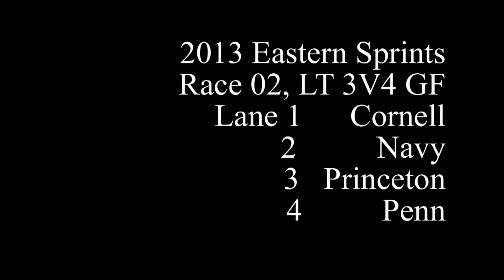2013 E Sprints 02 LT 3V4 GF Cornell Navy Penn Princeton EARC LM Rowing Crew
Lanes 1-4, L to R: Cornell Navy Princeton Penn.
Finish Order: Cornell 7:06.787, Navy 7:14.234, Penn 7:26.963, Princeton 7:28.970.
2013 Eastern Sprints.
May 19, 2013, 8:06 a.m. start, Race 02, Lightweight Third Varsity Fours Grand Final, Lake Quinsigamond, Worcester, Massachusetts.
Sunny, temperature 62 F, very light crossing head winds at an average of 0.5 mph tracking out of the Southwest.
Camera located on the Route 9 bridge overlooking the finish line, positioned on the buoy line between lanes 2 and 3.